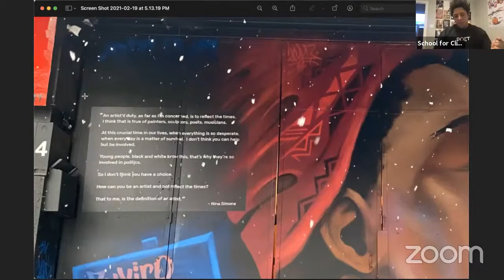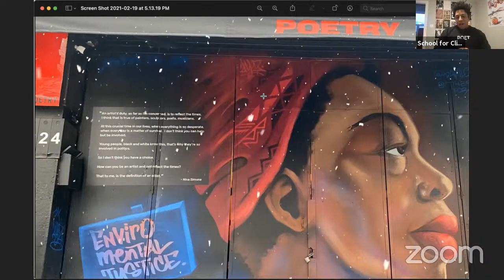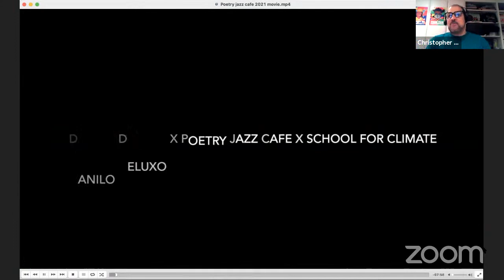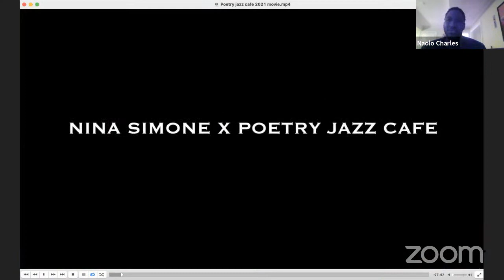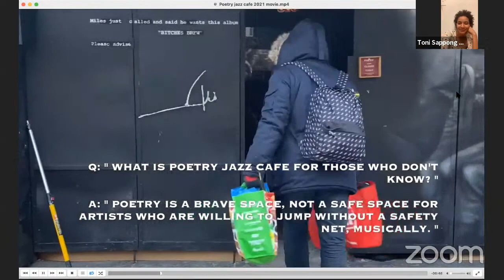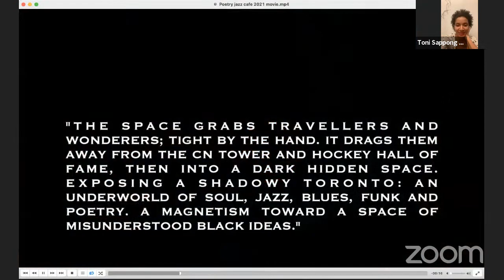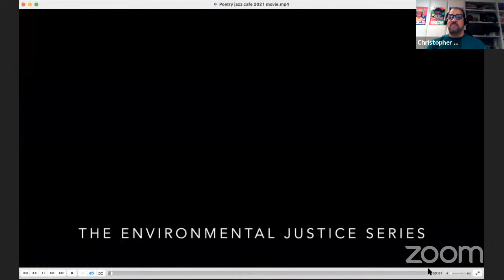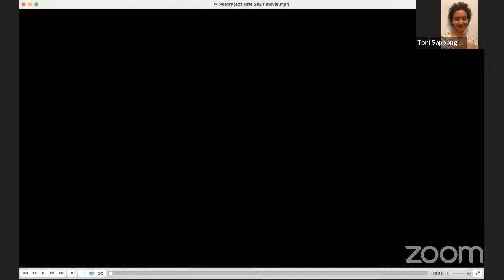Environmental Justice Mural Reveal & Discussion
Toronto's First Environmental Justice Mural
Artist:
Danilo Deluxo

Location:
Poetry Jazz Cafe
Kensington Market